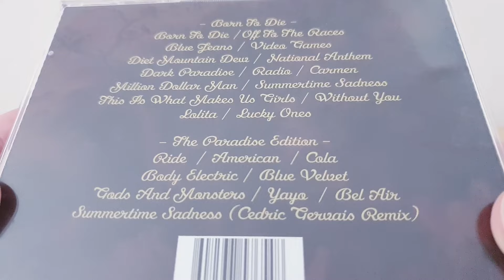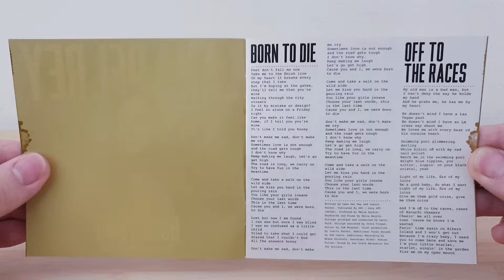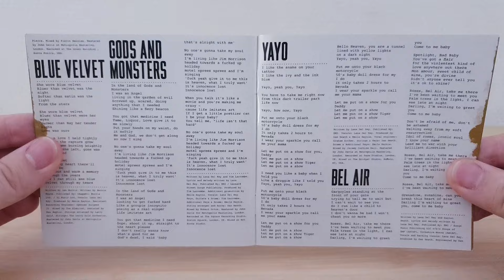Lana Del Rey - Born To Die: The Paradise Edition CD UNBOXING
Presentation Of Born To Die: The Paradise Edition Of Lana Del Rey Including 15 Tracks.

The CD Born To Die: The Paradise Edition Contains :

• CD 1 :

1. Born To Die
2. Off To The Races
3. Blue Jeans
4. Video Games
5. Diet Mountain Dew
6. National Anthem
7. Dark Paradise
8. Radio
9. Carmen
10. Million Dollar Man
11. Summertime Sadness
12. This Is What Makes Us Girls
13. Without You
14. Lolita
15. Lucky Ones

• CD 2 :

1. Ride
2. American
3. Cola
4. Body Electric
5. Blue Velvet
6. Gods & Monsters
7. Yayo
8. Bel Air
9. Summertime Sadness (Cedric Gervais Remix)

Additional Informations :

Name : Born To Die: The Paradise Edition [CD]
Release Date : November 9, 2012
Genre : Alternative Pop/Orchestral Pop/Baroque Pop/Trip Hop/Indie Pop/Sadcore
Length : 60:40 (CD 1), 39:59 (CD 2)
Label : Interscope/Polydor
To Get It